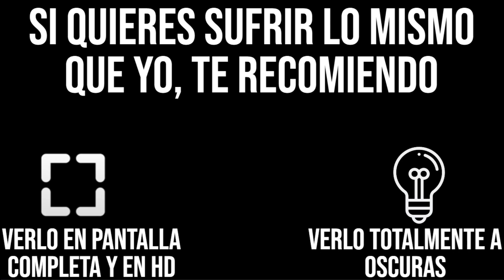Probando mapa de terror en fortnite a las 3 de la mañana ¡Se pide discreción con los gritos!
¡Saludos a todos! Espero que se encuentren de maravilla. En esta ocasión, vengo a compartir con ustedes este mapa de terror en fortnite (Me cage de miedo xd). Espero que les guste

Actualmente me encuentro transmitiendo en Twitch. Si desean acompañarme con más frecuencia, les invito sintonizarme en TheDrakon_Now. ¡Nos vemos allí!